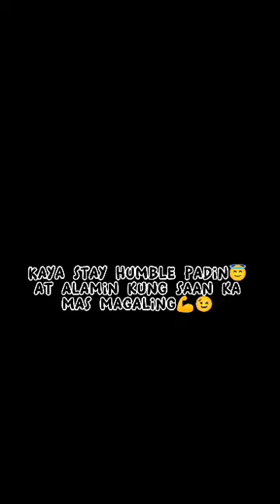Work Hard Stay Humble 😇